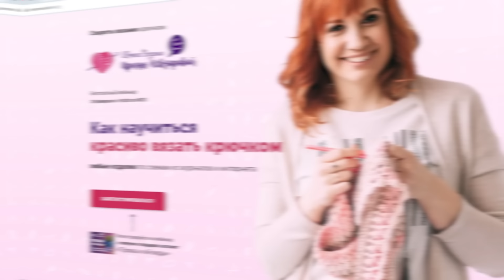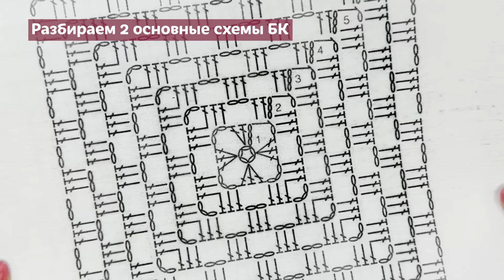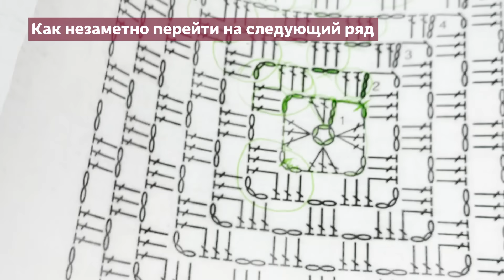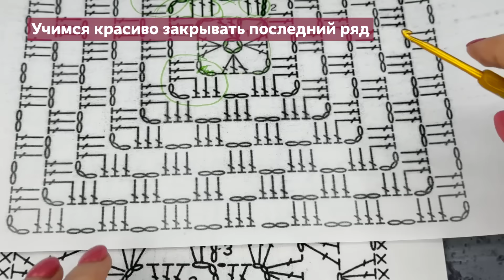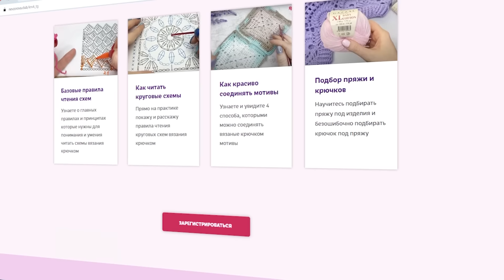Профессиональные хитрости. Как вязать идеальный бабушкин квадрат: шаг за шагом.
Скачать каталог вязаной одежды из мотивов можно в моем телеграм канале

Ирина Невзорова рукодельница, мастерица вязания крючком со стажем более 30 лет. Основатель и идейный вдохновитель школы и клуба вязания. Создатель большого онлайн-курс.